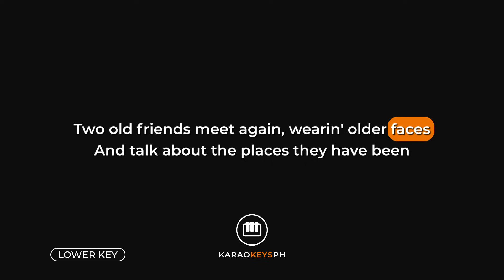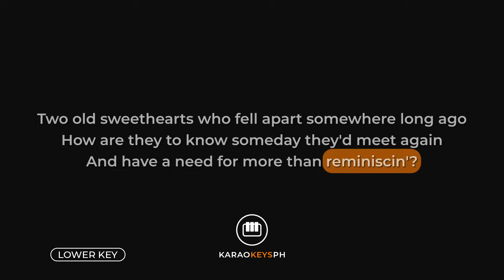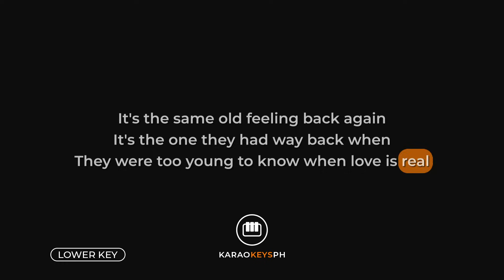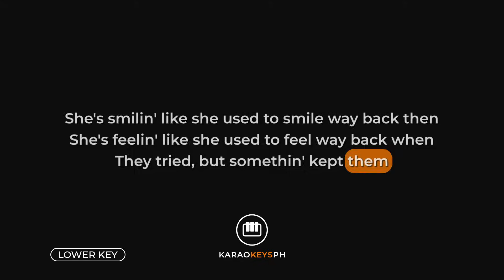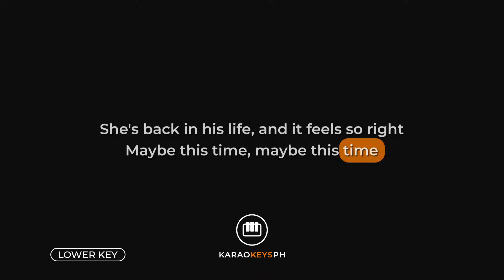Maybe This Time - Sarah Geronimo (Lower Key - Piano Karaoke)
Piano karaoke and backing track for Sarah Geronimo's hit song "Maybe This Time". This is the lower key version of the song.